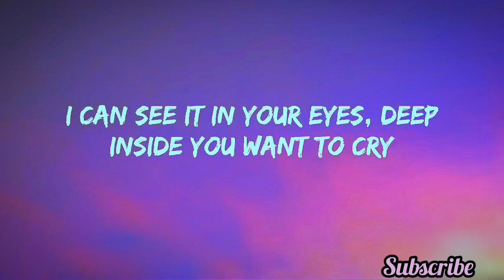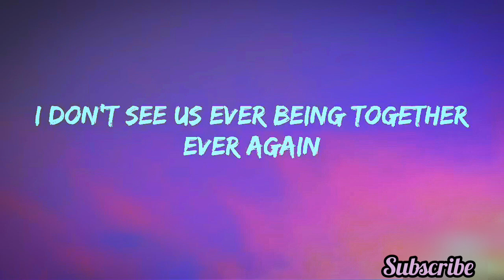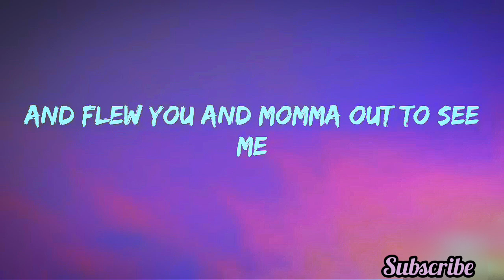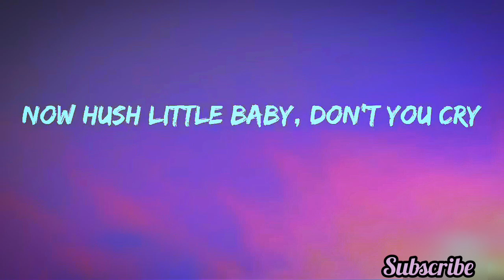Eninem- Mockingbird lyrics